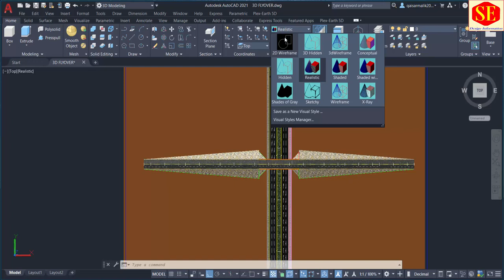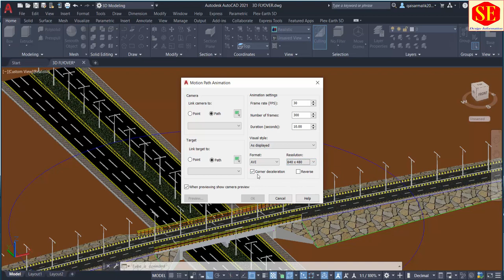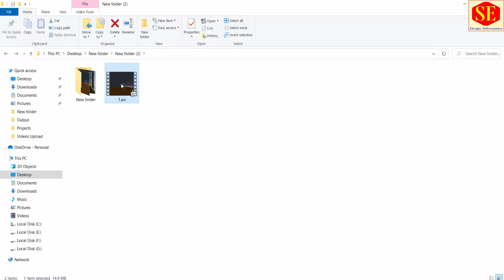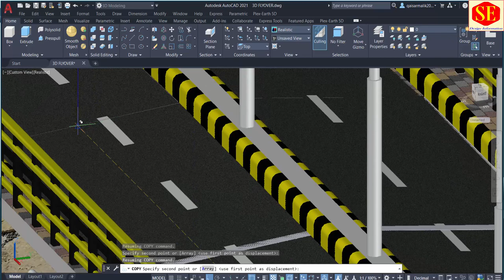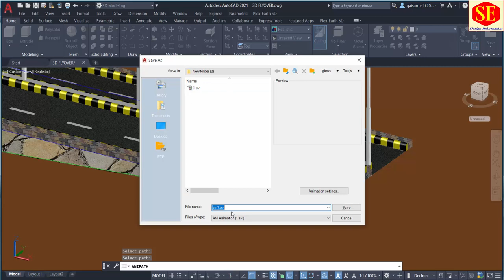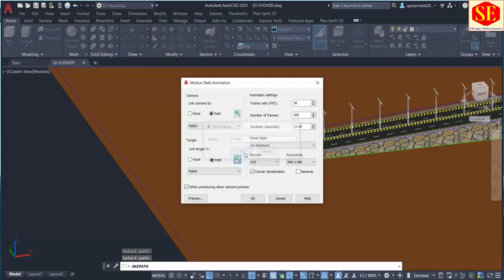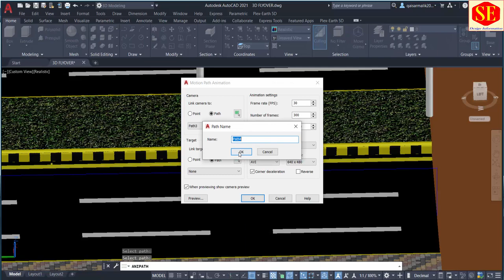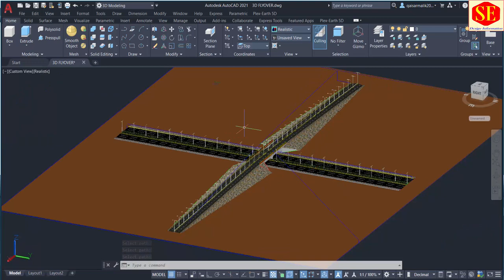How to Create 3D Animations Videos in AutoCAD.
This video about 3D Animation Video in AutoCAD How to Create Animation Video in AutoCAD With 3D Modelling . Very Simple And Easy Method Using By Autocad to Create Animation Videos